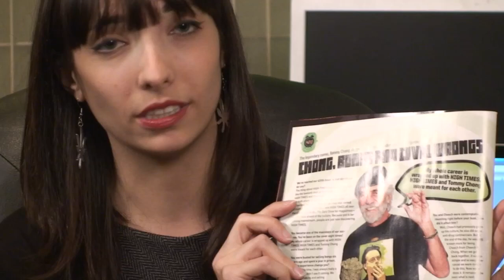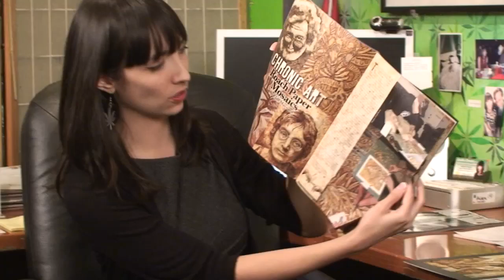The Jodie Emery Show - November 16, 2010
Join Marc Emery's wife Jodie as she tells us how and where Marc is, and how you can get involved to help get him home quickly. Updates about Tommy Chong's support, and a unique roach-paper portrait of Marc and Jodie.